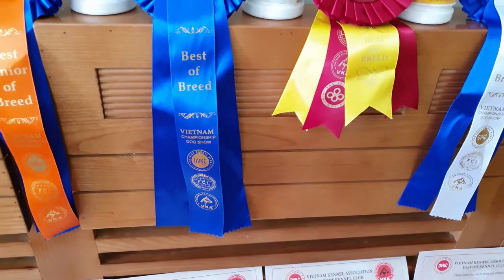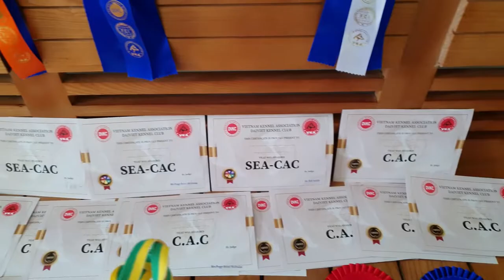Rottweiler thắng tưng bừng Cup rực rỡ|Gervi wins Vietnam dogshow DVKC 09-2019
Chó Rottweiler đẹp Loki bất ngờ dành chiến thắng trước 2 đối thủ nặng ký là chó Doberman đến từ Thái Lan và chó Bulldog danh giá giành Cup to nhất dogshow. Gervi wins many Cups at Vietnam championship dogshow by DVKC 14-15/09/2019. Những kỷ niệm đẹp với nhiều hoa đẹp và Cup đẹp, mọi người cùng vui với Gervi nha.
Đăng ký miễn phí tại xem video trại chó Rottweiler GerviKennel. Và đừng quên bấm Chuông để xem video mới nhất của Trại chó Rottweiler Gervi Kennel nhé. Các bạn yêu thích các chó đực giống của Trại và muốn đăng ký phối giống hay tìm mua chó Rottweiler con về nhân giống thì cũng liên hệ Gervi (zalo 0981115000) nhé.